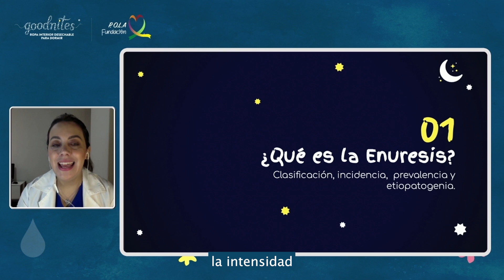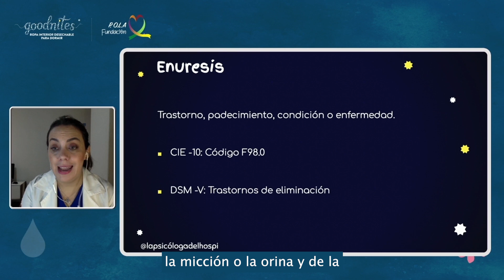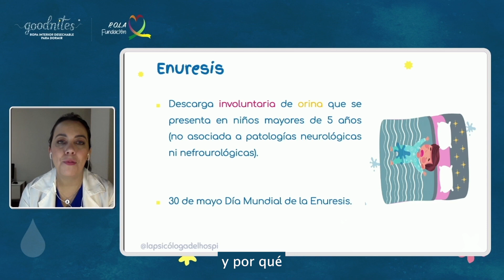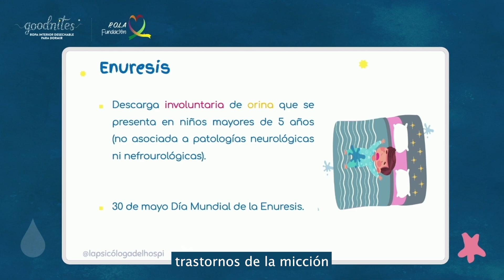¿Qué es la Enuresis?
En este video, la psicóloga Violeta Rivera te brinda una explicación detallada sobre este padecimiento que es más común de lo que se piensa. Aprenderás sobre las causas, los factores de riesgo y las posibles opciones de tratamiento. Goodnites® es tu aliado ideal frente la Enuresis.